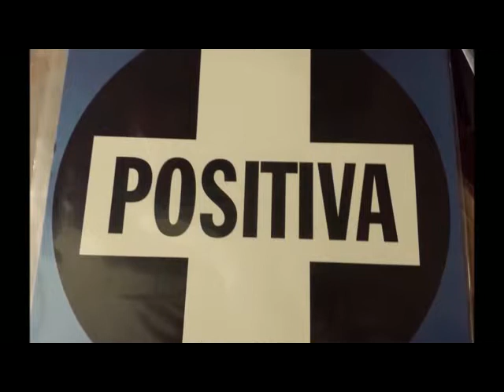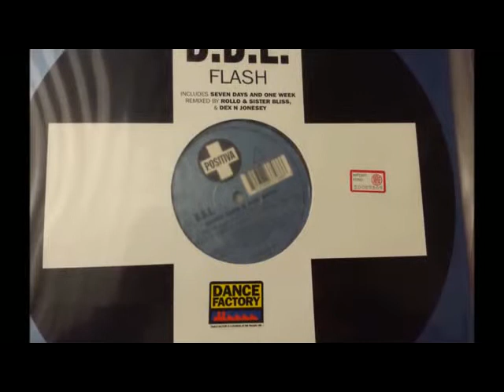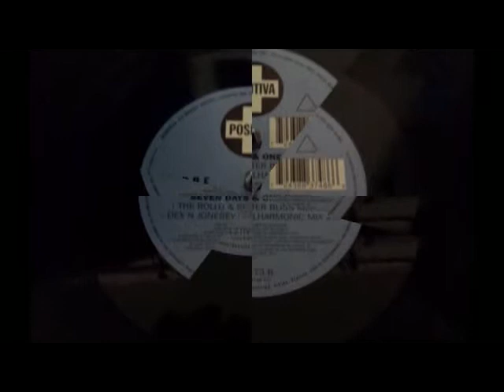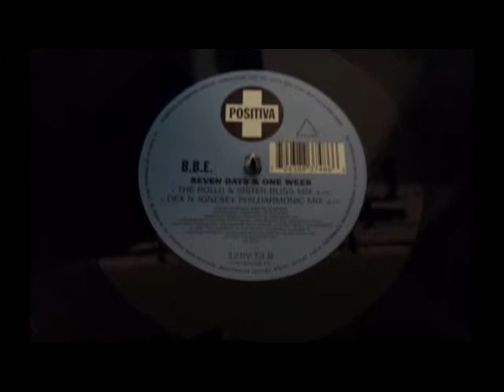BBE-Seven days and one week(Dex N Jonesey Philharmonic Mix) Vinyl ripped